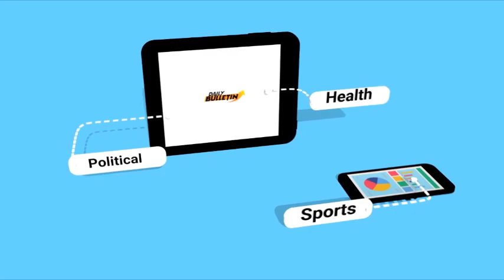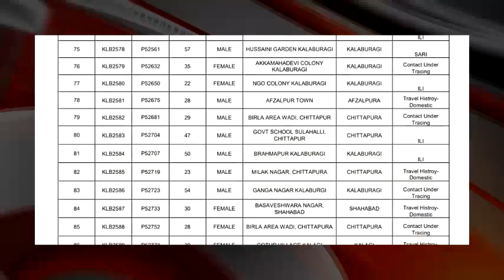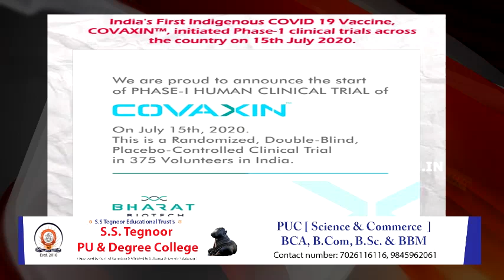GLB | DAILY BULLETIN 17 JULY, 2020 GULBARGA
DAILY BULLETIN 17 JULY, 2020 GULBARGA

LOCKDOWN SHOPS UPDATES | COVID-19 CASES | PIGS IN DISTRICT HOSPITAL | PROTEST TO CANCEL ENGINEERING, K CET EXAMS & COVID-19 VACCINE